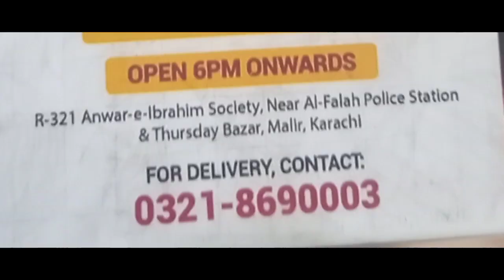Party In 91degree Malir,,😊😌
Party with siblings in 91° Malir,,enjoy together 😌😊🥳